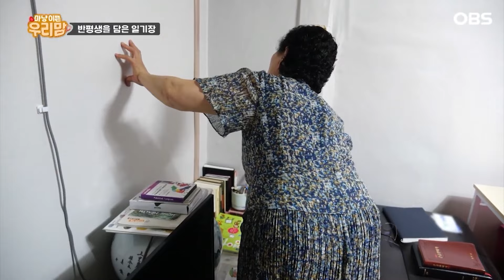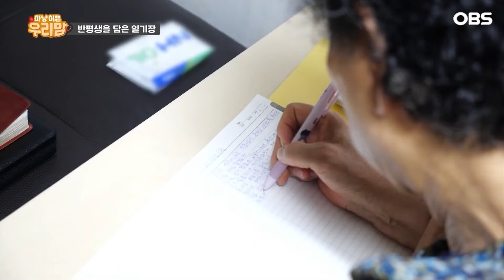[마냥 이쁜 우리맘] 스스로 생 마감한 남편 말리지 못한 죄책감에 목놓아 오열하는 아내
휴먼다큐 [마냥 이쁜 우리맘]
62회 : 당신이 머물다간 자리